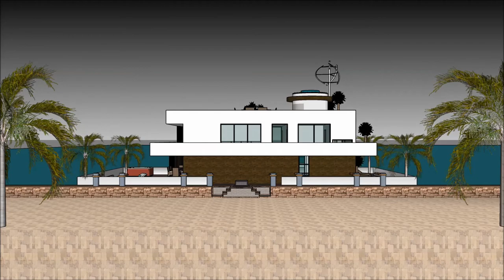Sims dream house property sims freeplay japanese house floatin barge Houseboat design 2018 Supery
The houseboatzania launching an innovative high-end luxury yacht houseboat home design potentially as a display of in Sims of the Sims dream house property sims freeplay japanese house floatin barge   Houseboat design 2018  Supery.

The collection of sims concepts - Houseboatzania of Sims dream house property sims freeplay japanese house floatin barge   Houseboat design 2018  Supery consists of high luxury and architectural art pieces in minimalism combined with living on the waterfront of the harbour of

The sims houseboat yacht design has the basis to sustain living with high standards and contemporary structural design at Sims dream house property sims freeplay japanese house floatin barge   Houseboat design 2018  Supery with numerous of prospects for excessive living and celebrating the desire of life worldwide: